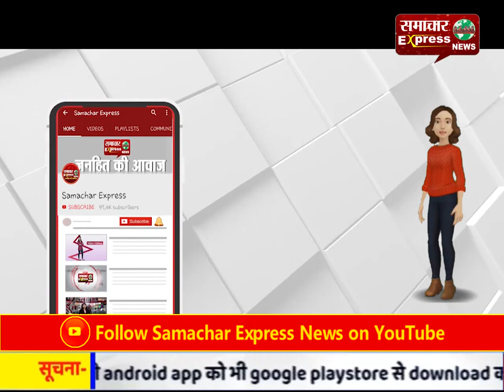मुरादाबाद के जंगल में जगह-जगह पर मिले मृत 16 बंदर, एक कुत्ता और एक गीदड़ मृत, मचा हडक़म्प!